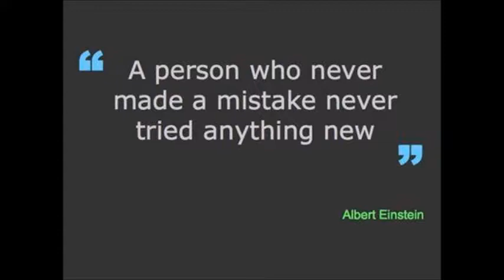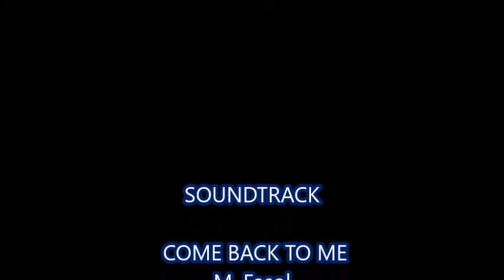Weekly Inspiration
Music  M. Fasol